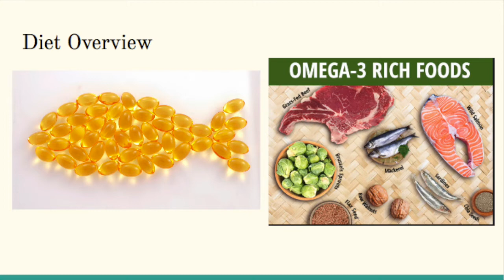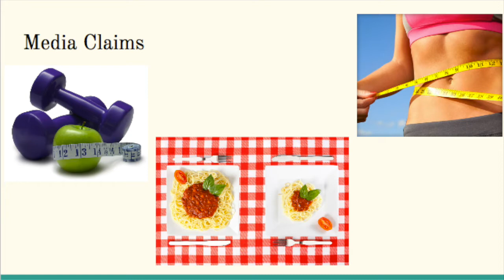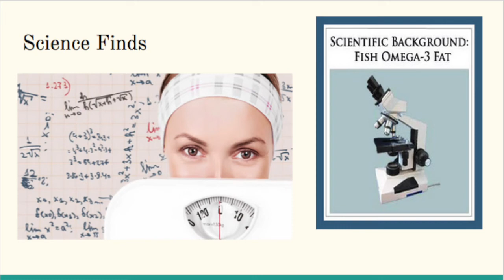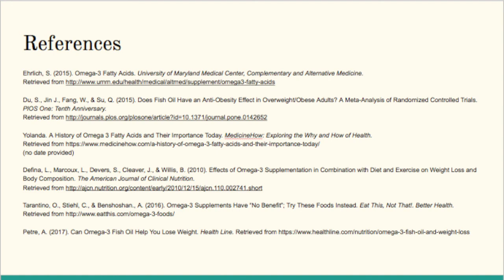Omega3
An Evaluation of the Omega-3 Diet: Media vs. Science